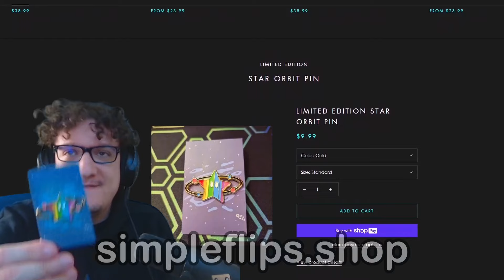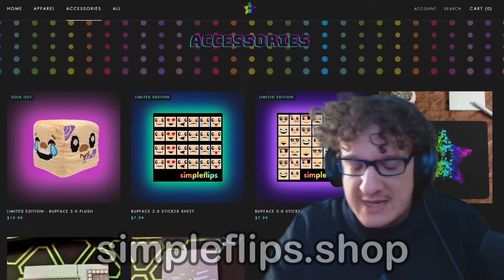The Oldest Uncleared Level in Existence [Super Mario Maker 1]